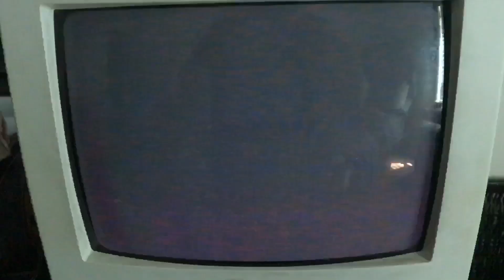PB&J Otter - "Good Clean & Fun" (1998)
It's From
"PB&J Otter" S1E6b Episode #12
"Picture Perfect"